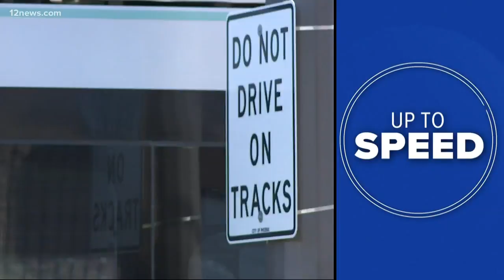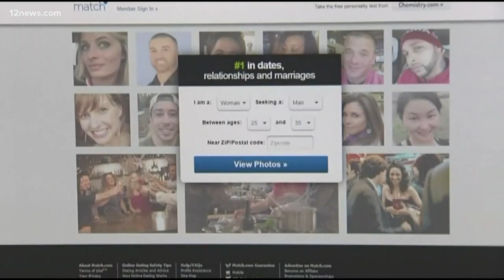Get 'Up to Speed' on Thursday afternoon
Get "Up to Speed" on the latest news happening around the Valley on Thursday afternoon.